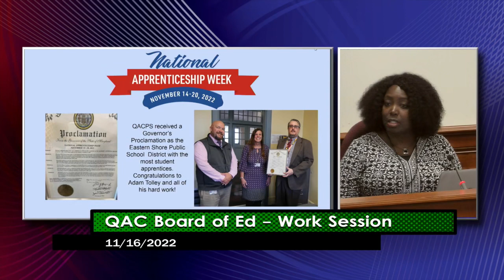BOE 2022 1116 Work Session